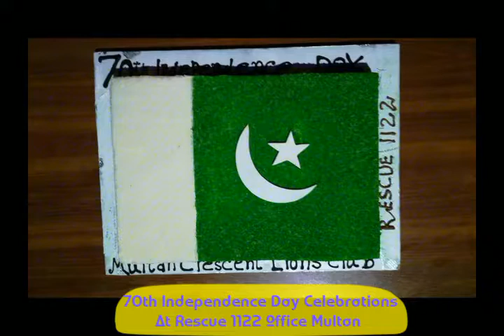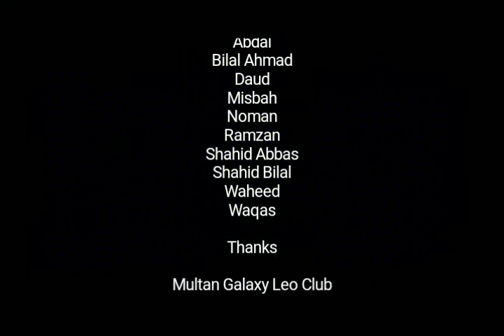Multan Galaxy Leo Club-August 2017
Activities of Multan Galaxy Leo Club for the month of August-2017